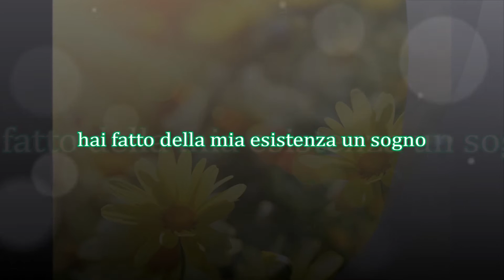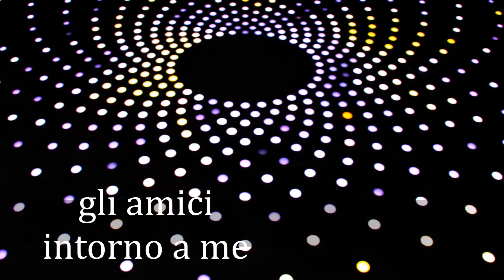hai fatto della mia esistenza un sogno